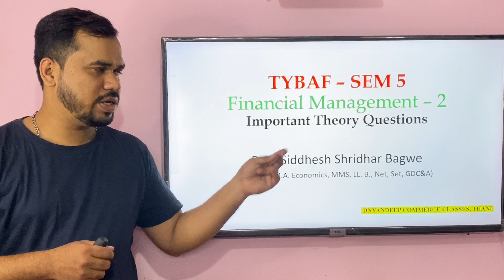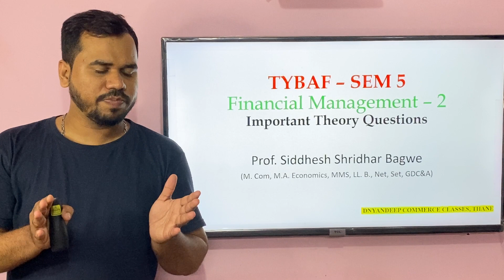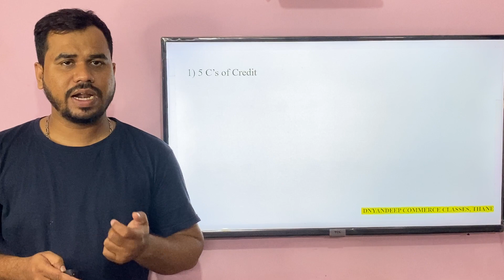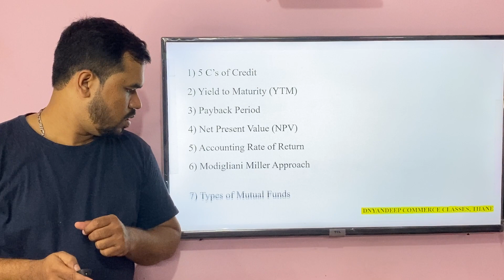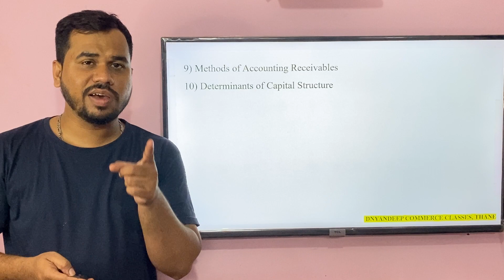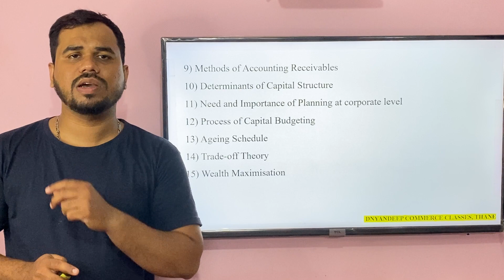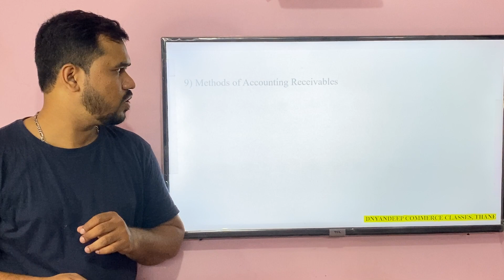TYBAF FM - 2 VIMP Questions